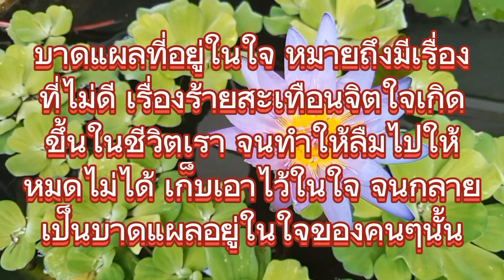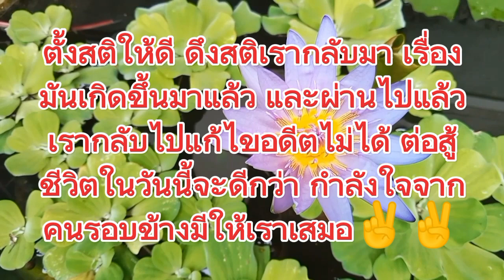บาดแผลในใจ#สำนวน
ภาพเเละเหตุการณ์ต่างๆที่ไม่ดี ที่เราจดจำเอาไว้
ในใจ จนเป็นบาดแผลในใจ#คติเตือนใจ#ธรรมชาติ